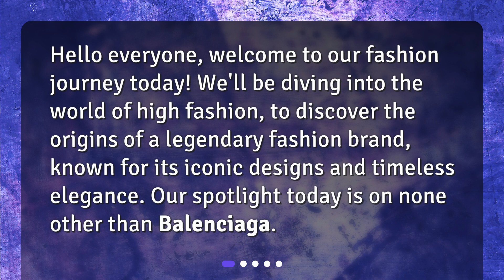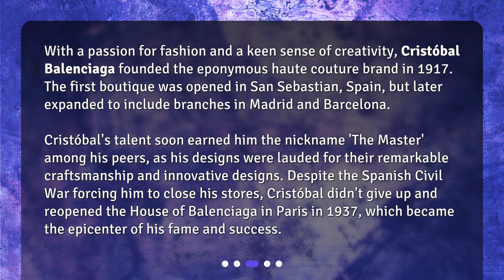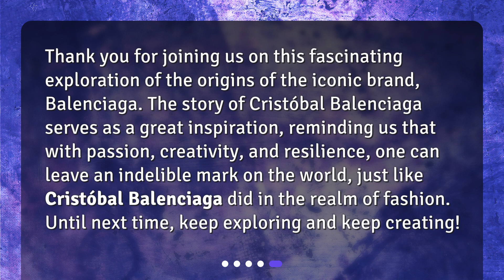Who founded the Balenciaga brand?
Unveiling the Origins of Balenciaga • Discover the genius behind one of the most iconic fashion brands of all time! Join us as we unveil the origins of Balenciaga and explore the life and legacy of its founder, Cristóbal Balenciaga. From his humble beginnings in a Spanish fishing village to becoming a trendsetter in the fashion world, his impact on the industry is still felt today. Don't miss out on this fashion journey!

00:00 • Who founded the Balenciaga brand?
00:21 • Who was the founder of Balenciaga?
00:47 • How did Balenciaga start?
01:29 • What impact did Cristóbal Balenciaga have on fashion?